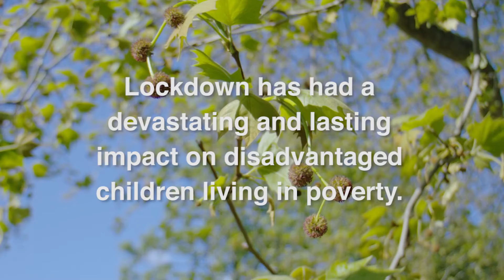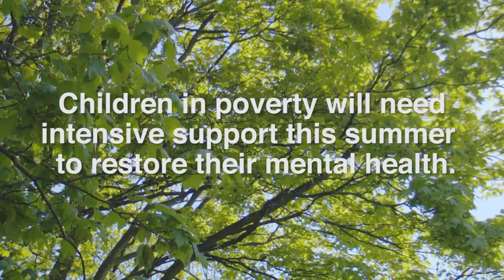Champions for Children - helping vulnerable children recover from the pandemic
The Childhood Trust's research has found that 1 in 3 children living in poverty in London are suffering from poor mental health post lockdown. This is two times higher than the average for children in England. In this film we hear from children about the impact that the pandemic is having on them and their mental health.

Please help us to support children in need by donating